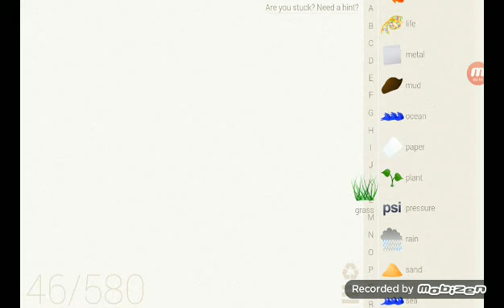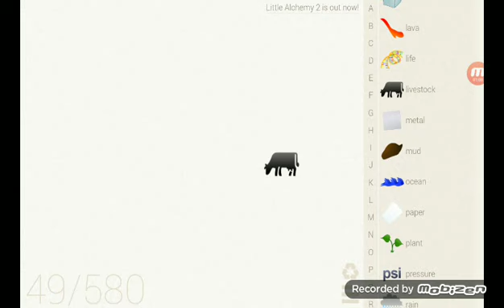Making 50 Elements In Little Alchemy